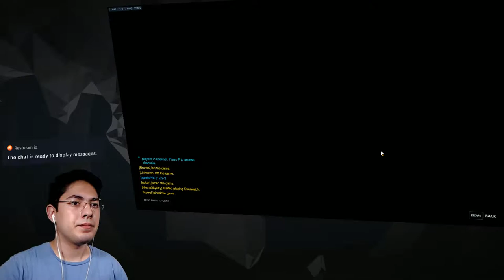Bubble Practice W/ Zarya | Part 3 | Is This Good Bubbles?